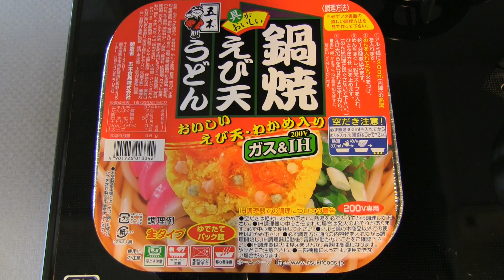Nabeyaki Udon Udon Noodle Hot Pot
Nabeyaki Udon(Udon noodle hot pot) is one of popular winter menu in Japan. This is easy type(like cup noodles) Nabeyaki Udon.